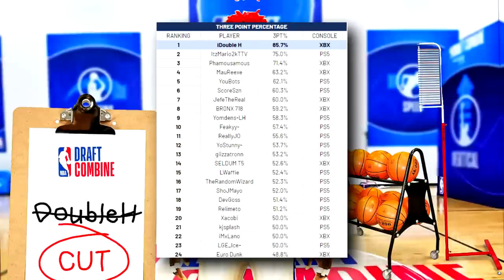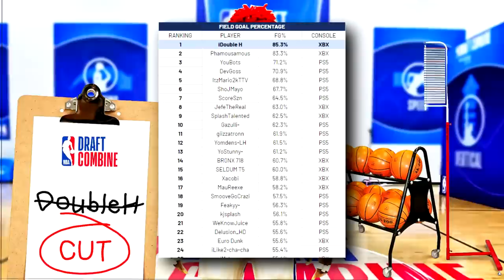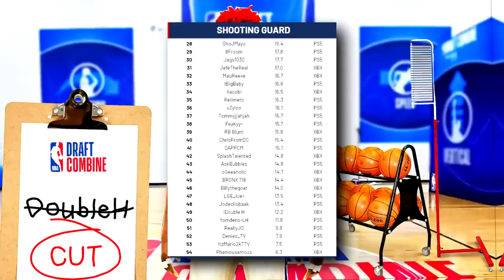I tried out for the NBA 2K LEAGUE COMBINE.... (Did I get cut?😢)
In Today's video, Double H try's out for the 2k League in the Open 2k League Combine. Double H will be placed on 4 random Pro-Am teams to compete in 8 different competitive pro am games. At the end of the 8 games, he will be evaluated and will be either cut or moved on to a private tryout (the closed combine) . Can Double H compete in comp Pro-Am or get cut?

0:00 - Video Explanation
1:38 - Trailer (MUST WATCH)
3:29 - Build, Teams, Competitors
5:20 - Game 1
10:57 - Game 2
15:28 - Game 3
19:50 - Game 4
22:47 - Game 5 (Overtime?)
33:30 - Game 6
38:48 - Game 7 (Best Game)
45:45 - Game 8
51:25 - Did I get Cut?